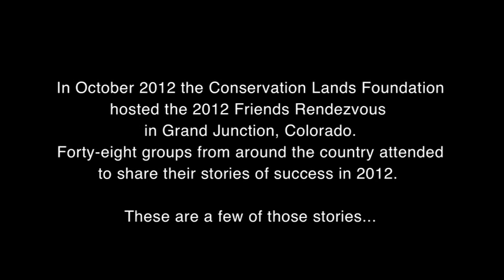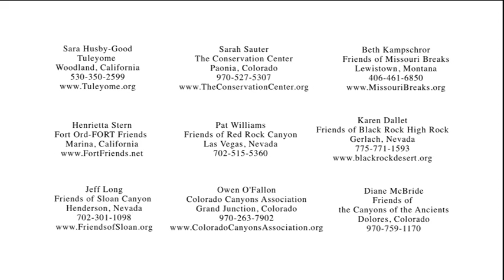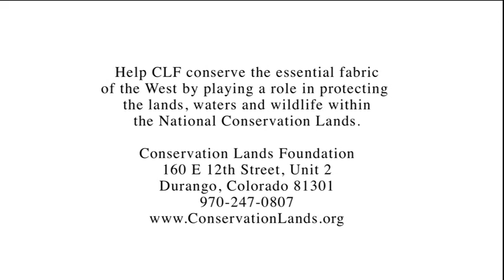Rendezvous 2012 - Success Stories